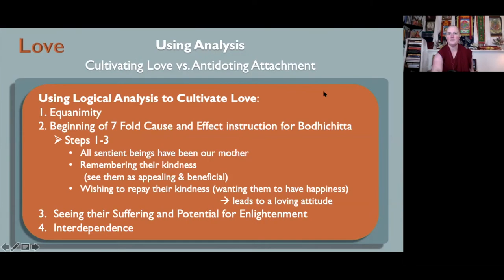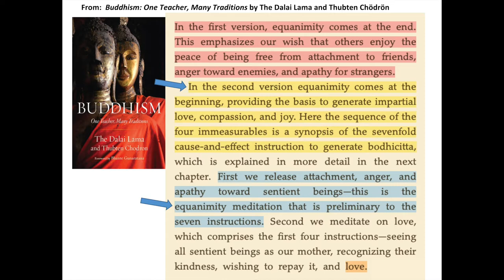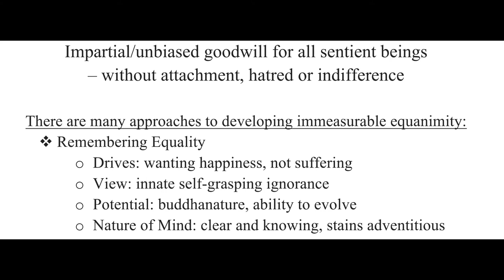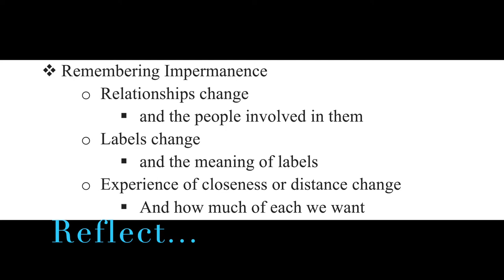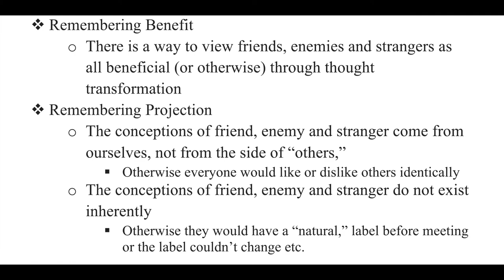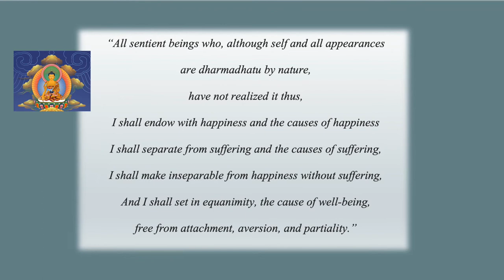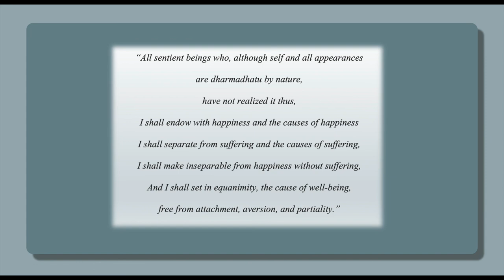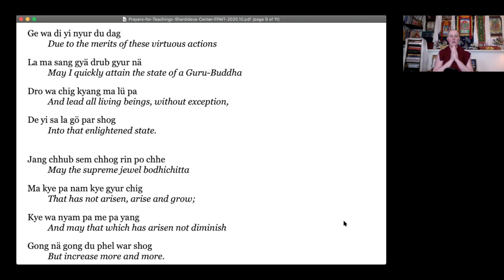4_Equanimity Meditation and Discussion_Real Love Session 2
Real Love Course - Session 2 - end
Techniques for Developing Equanimity